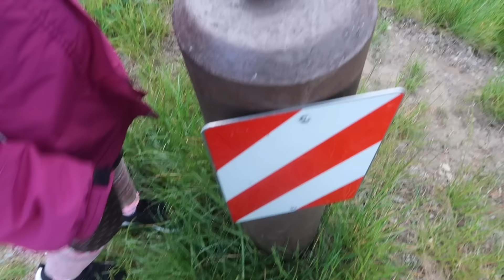Wir BEMALEN unsere EIGENEN ZAUBERSTEINE! 😍 Elbstones | Wandersteine | Küstensteine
Heute wagen wir uns mal an etwas Künstlerisches und bemalen unsere eigenen Zaubersteine oder auch Elbstones/Elbsteine/Küstensteine und wie man sie sonst noch nennen kann! Diese Steine kann man einfach in der Natur auslegen, damit andere sie mit auf Reisen nehmen können!

❤️ Unser Postfach für Briefe:
Die Spielzeugtester
Postfach 2201
25438 Tornesch

❤️ Häufige Fragen:
Was ist Sabi für eine Rasse? - Perser